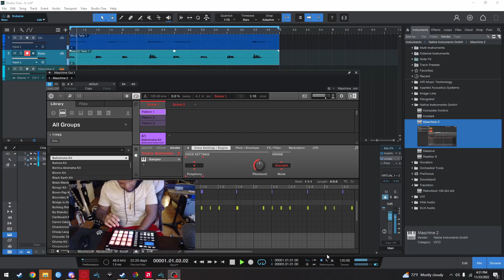I'm Getting Too Live on a Wednesday Afternoon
Making a beat on a Wednesday Start to Finish